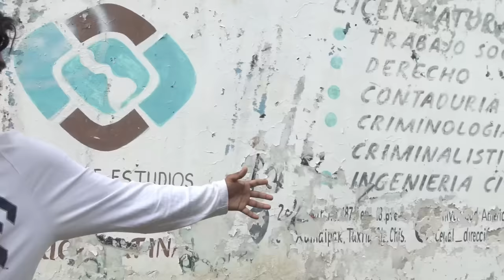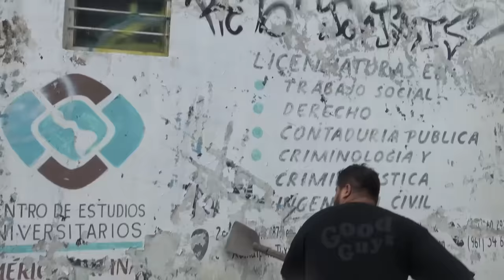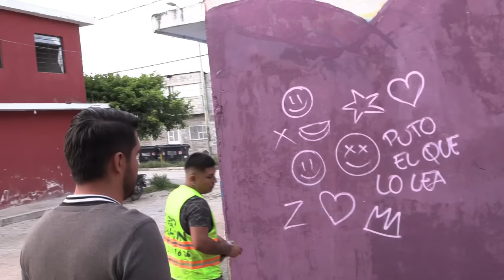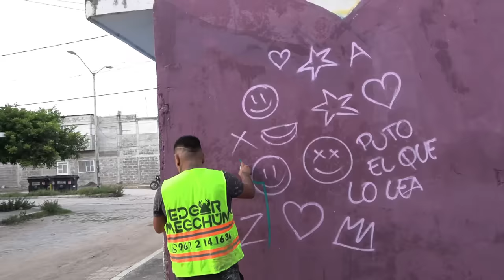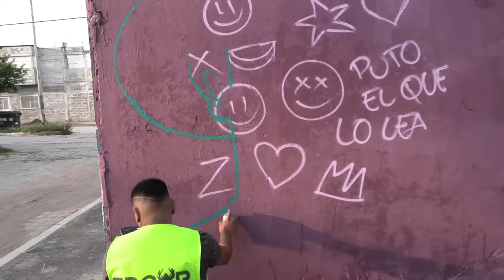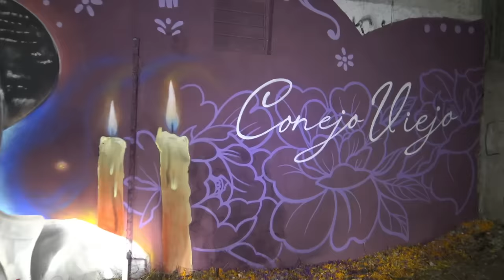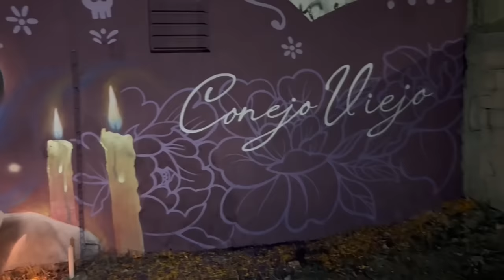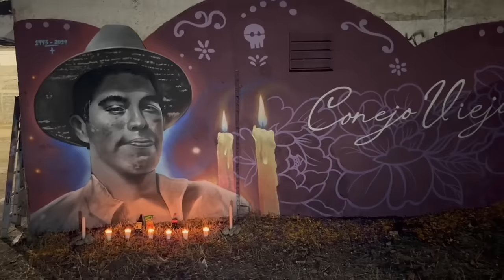🕊PINTAMOS UN MURAL DE CONEJO VIEJO❤️